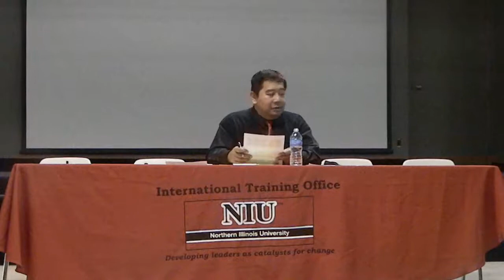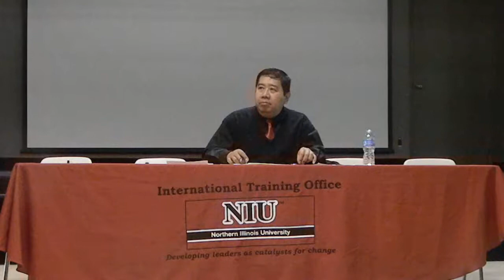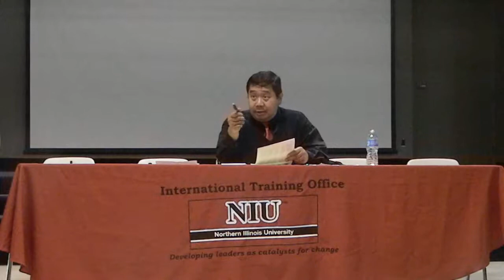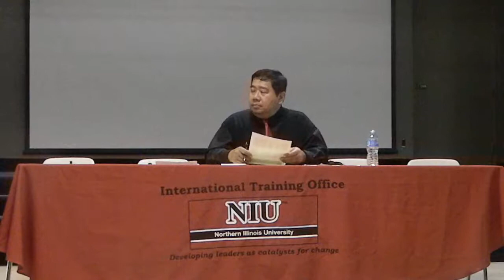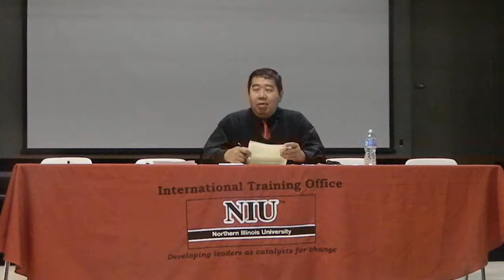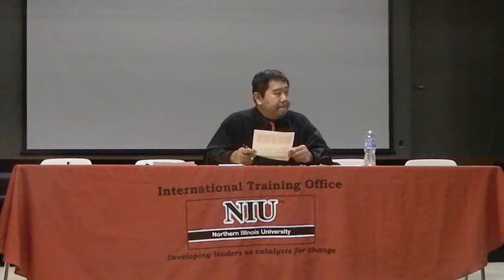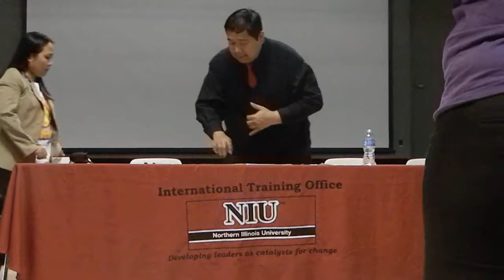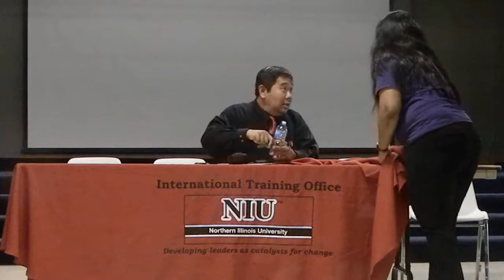DSCN9361 2013-04-22 Rey Ty's Earth Day Critical-Reflection Synthesis of Environmental Activism